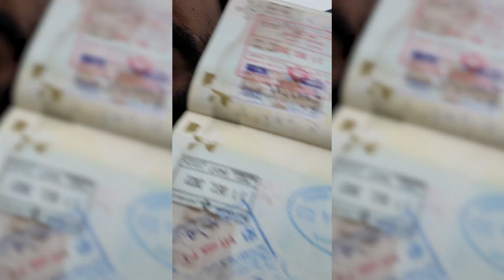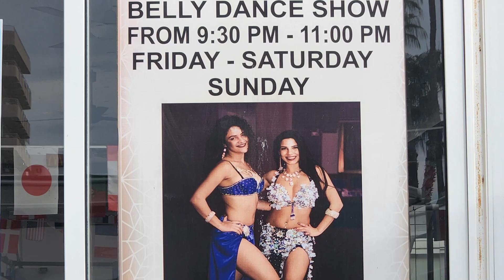My trip to Lebanon 2023.. the world's most diverse religion land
Join me on an unparalleled expedition through Lebanon's heart. Beyond the usual travel vlog, we'll unravel the nation's rich history and vibrant culture. This journey isn't ordinary—it's a revealing odyssey through one of the world's most diverse regions.

Cant wait to hear from you!

Some music used in this video is made by:
GameChops:@gamechops